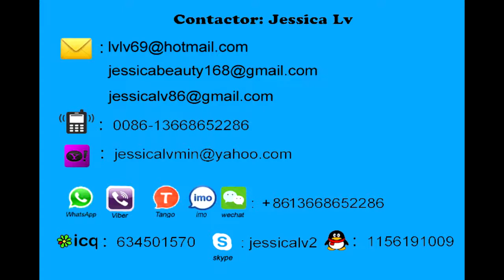egg tray forming machine jessica